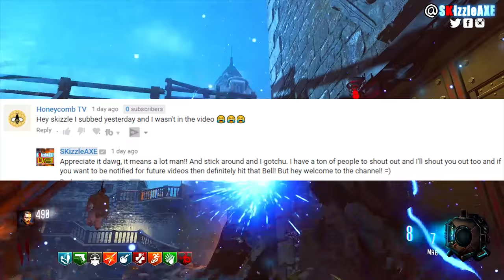10 things to annoy RANDOMS with: Noobs & Pros (Smart Zombies Players Don't Do This)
10 THINGS TO ANNOY RANDOMS With: Noobs & Pros(Smart Zombies Players Don't Do This).

In this video, we are talking about top 10 things good players never do in zombies and why smart players will die if they do these in zombies. These are 10 things best players will never do in zombies and these are the most annoying things you can do to randoms in zombies, but they are actually fun and basically, every zombies player will do these 10 things one day or another.

10 THINGS GOOD PLAYERS DO IN ZOMBIES - Are YOU A Smart Zombies Player? (10 Things Zombie Players Do)

ALL ZOMBIES MAPS RANKED WORST TO BEST (Ranking Every Call of Duty Zombies Map Worst To Best)

10 THINGS NOOBS DO IN ZOMBIES - ARE YOU A NOOB? (10 Mistakes Call of Duty Zombies NOOB PLAYERS Make)